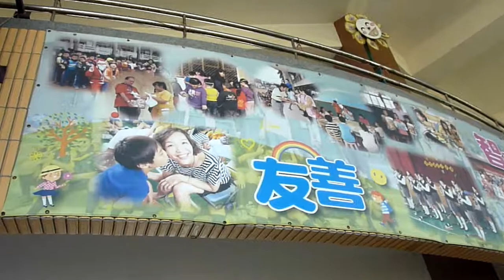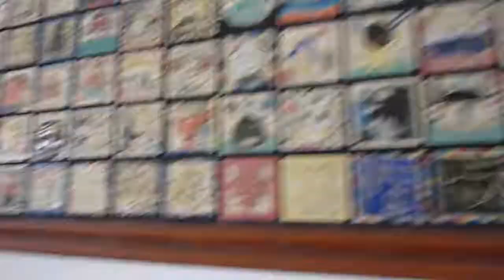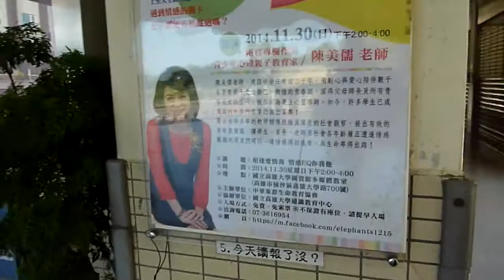援中國小 男子漢的愛11